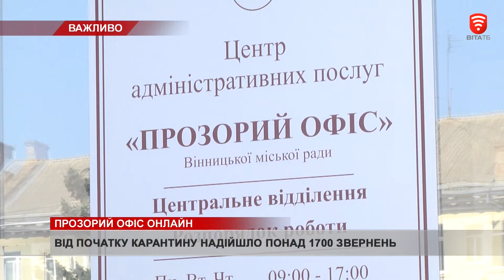Послуги онлайн , новини 2020-04-07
У Прозорих офісах вінничан не приймають. Натомість, отримати довідку чи консультацію пропонують не виходячи з дому: інтернетом чи телефоном.